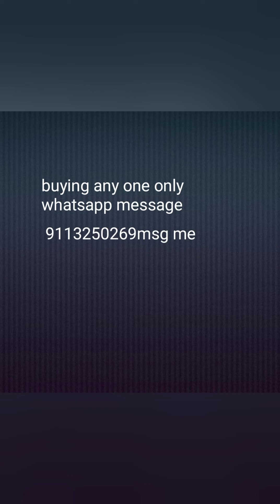1gm rose gold earrings collection